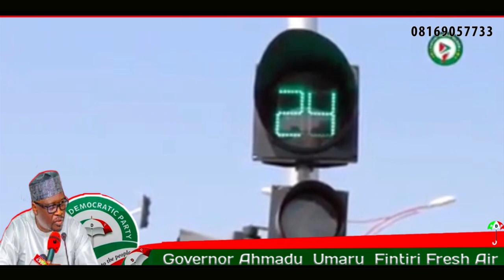Wakar Zainab Yar Adamawa Governor Fitiri_2021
Mazajetv HausaArewatv Adogwanja sarauniyatv hausatoptv hausaseries hausafilm hausasong garzalimiko hamisubreaker aminusbono Izzarso bugunzucciya Duniyarso RayuwarMasoya sakonso Alinuhu AdamAzango tsakargida Awa24 Arewazonetv Arewamedium Ntahausa Galaba SirrinKauye Sirrinsu Nigerfilm Ghanafilm Niger niger libya hoptv film series novel Abuja Niger ghana Sokoto Amakarantarmu AliNuhu m.shareef Izzarso18OGR#18#19#labarina#mazajene#Nigeria#arewa24tv#nasarawa#lafiya#abuja#hopmusic#ghana#lagos#ibadan#ingla#america#saudiya#Italy#mazajetv#Ethopia#ruhinminina#bugunzuchiya#naladidi#labarina#